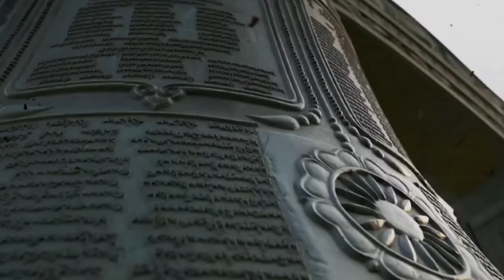How Nalanda University Got Destroyed?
Audience queries:
mahabharat
mythology stories
shorts
kalki avatar
mount kailash
hanuman movie